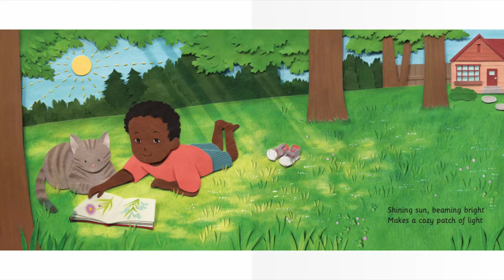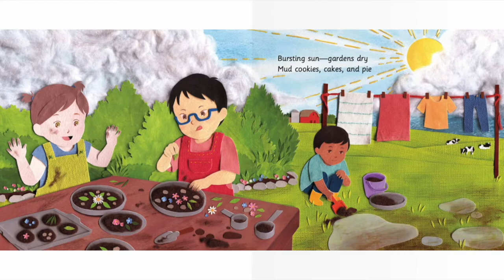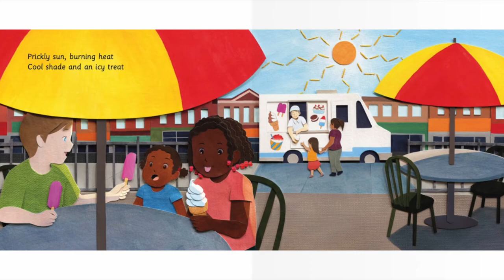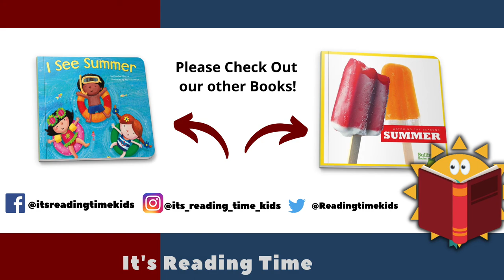Sunny Days | Reading Books For Kids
Sunny Days by Deborah Kerbel and Miki Sato. This Story was read by Calvin Thomas. Books for kids and all storybooks on this kids channel are for children to learn and read. Save this channel for your homeschool library, to learn English through storytelling. We also have great bedtime stories and all types of exciting books to read for kids! 😁